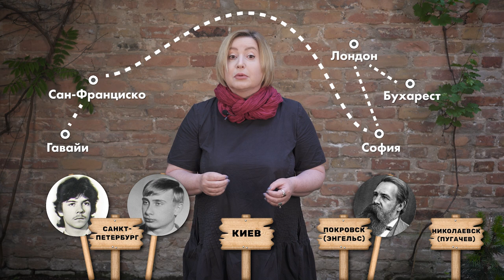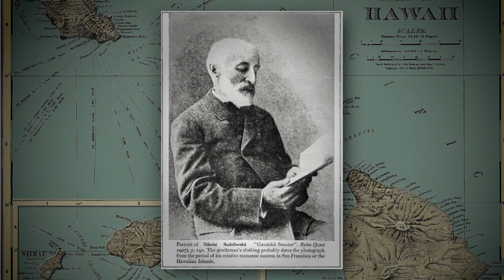Президент Коля из Могилева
В том, что белорусы способны бесстрашно восстать против диктатуры и успешно сражаться за свободу (кстати, не только свою), – жители Гавайских островов, например, убедились еще сто лет назад.

Николай Судзиловский из Могилева учил аборигенов революционной борьбе, организовал местную «партию самоуправления» и стал первым президентом Гавайев.

Почему он вообще там оказался?
За что его уважали Карл Маркс, а также румынские и болгарские борцы с оккупационными режимами?
Какие отношение «белорусский революционер мирового масштаба» имеет к свержению последнего императора России?
И что с ним происходило после того, как он оставил президентский пост на Гавайских островах?

Об этом – в  новой серии исторического цикла Ольги Романовой «Путь самурая».